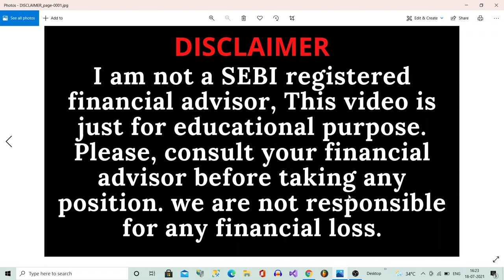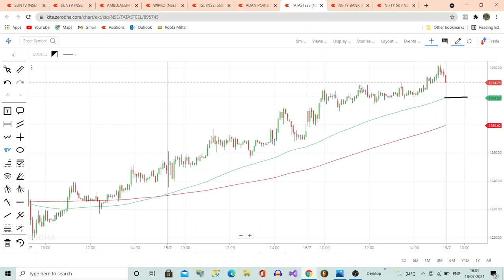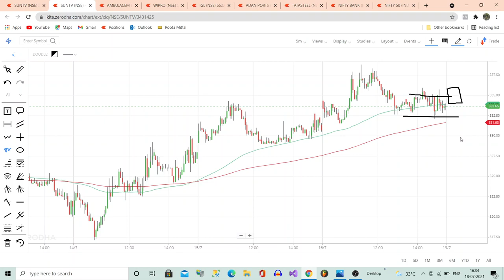intraday stock selection | intraday trading strategy beginners